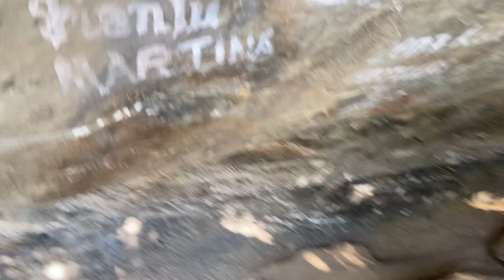KHOUPUM CAVE - FULL VIDEO